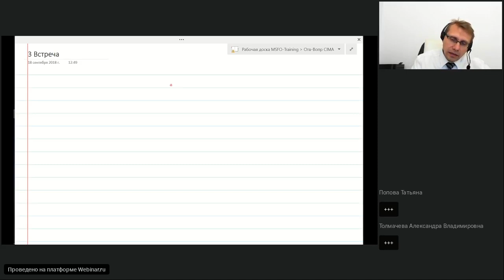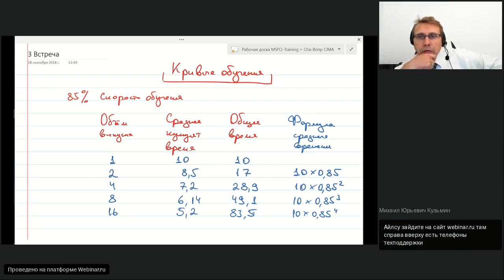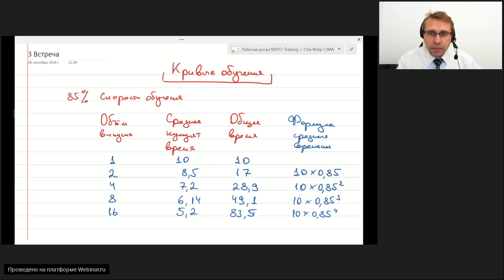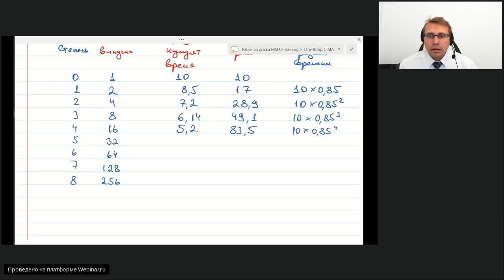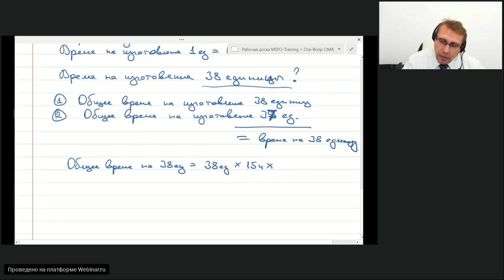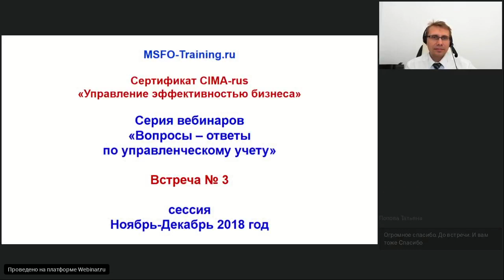Вебинар 3 Вопросы ответы по CIMA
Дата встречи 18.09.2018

Обсуждаемые вопросы на встрече:
• Скорость обучения:
 - Как быстро находить время, на изготовление N-ой партии, при действии эффекта обучения;
 - Можно ли найти скорость обучения, если дано общее время изготовления партий и количество партий не кратно (2, 4, 8, 16, 32…);
 - Чувствительность по скорости обучения (совсем непонятно как находить).